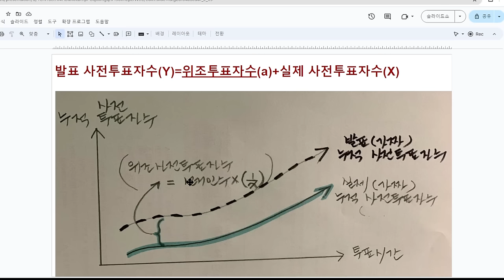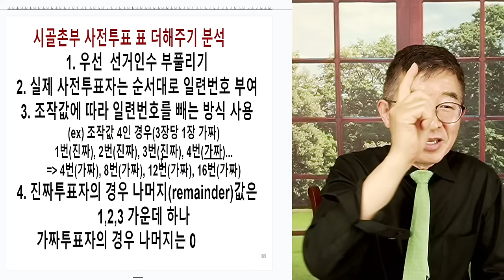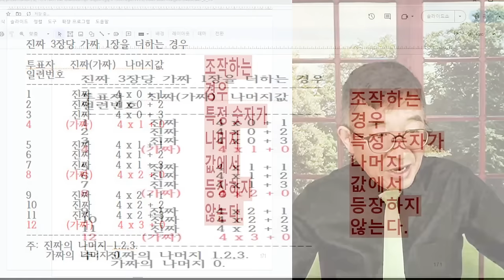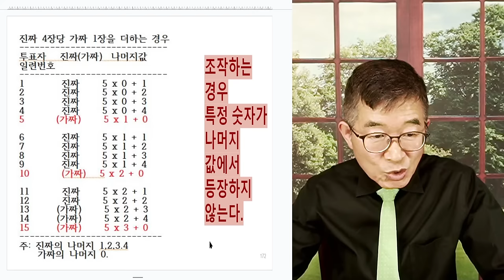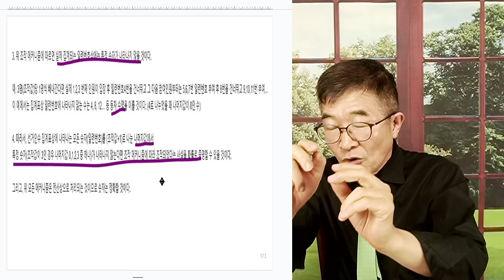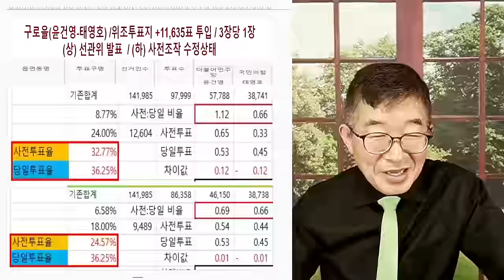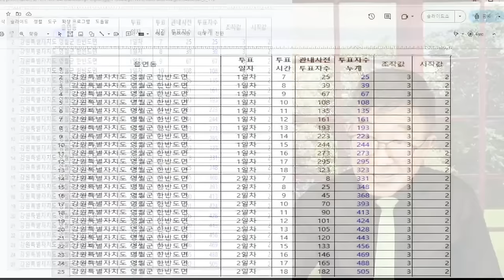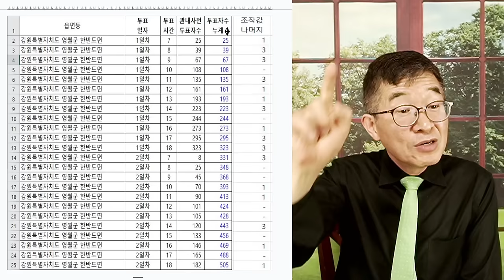너희들, 꼼짝마! / 영월군 한반도면 / 시골촌부의 예리한 총선 분석, 결정타[공병호TV]